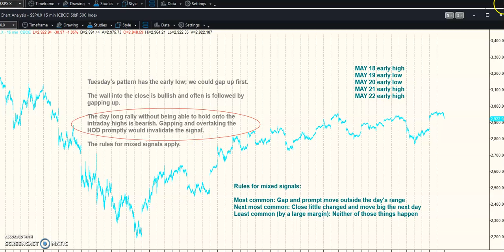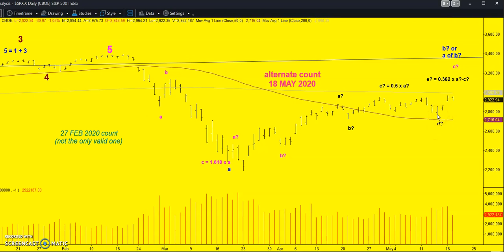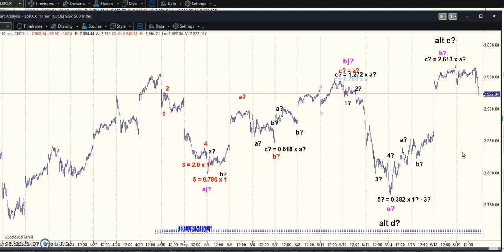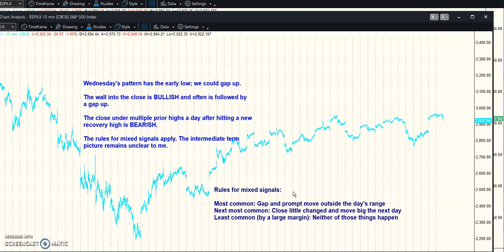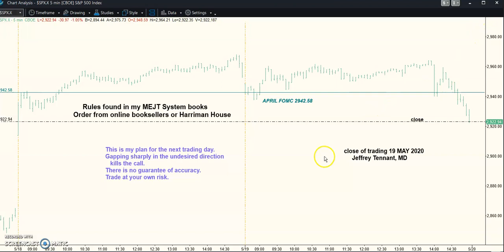MEJT stock market forecast 19 MAY 2020